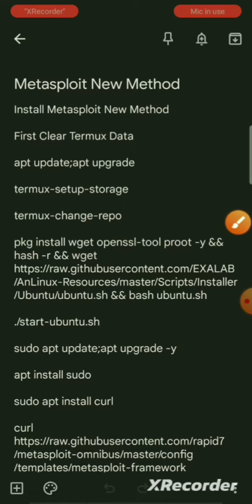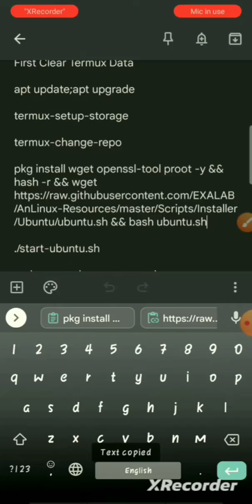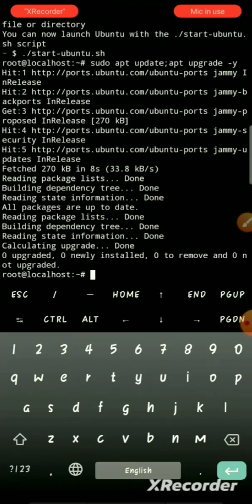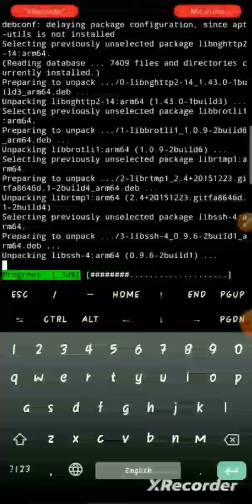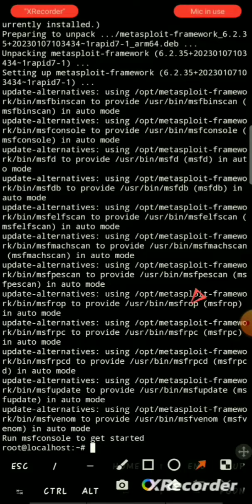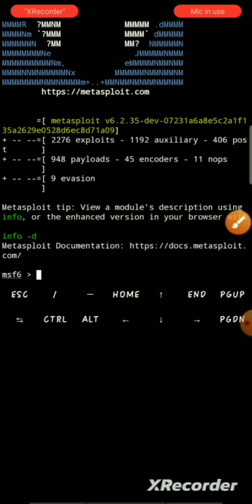Metasploit 6 Installation 2023 || How to Install Metasploit in Termux - New Method || 100% Working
Metasploit Installation Cmd not supported in Description

All command in FIRST COMMENT && Our Telegram Group

If you have any error in installing Metasploit then you see this video